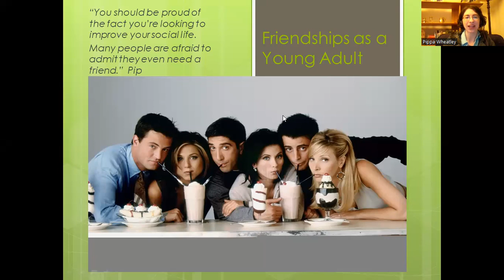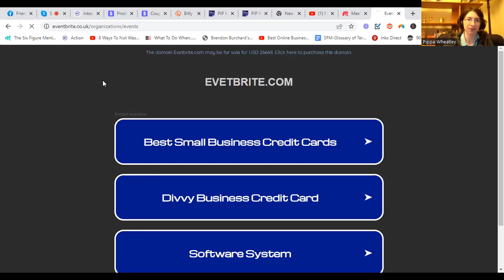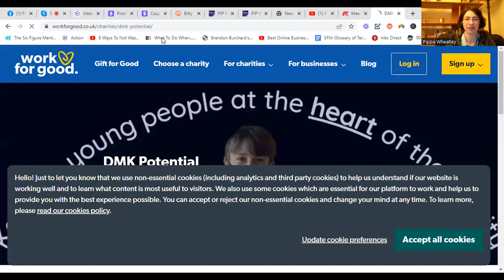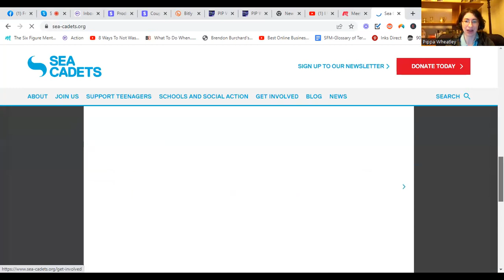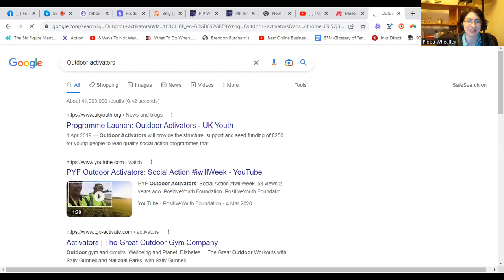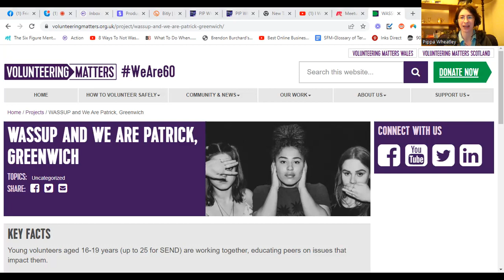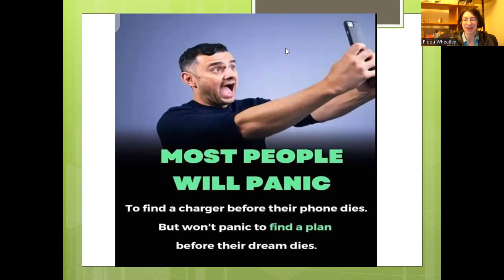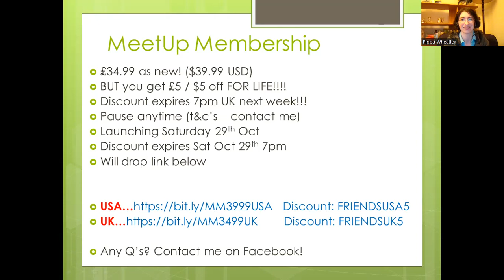Meet-Up & Mindset Community & Places To Make Friends Adults UK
Friends Meetup & Mindset Community Launch at 44 MINS through!
FREE WEBINAR. to join Membership contact 'Pip Wheatley' on Facebook
Places to make friends in UK for 20-35's (ish)
PLUS announcement for Meet Up and Mindset Community launching 🚀😎